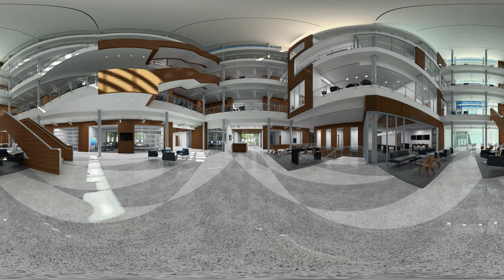Butler Interior VR 360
Butler University Lacy school of business
Butler VR 360 cam1 mono4000i